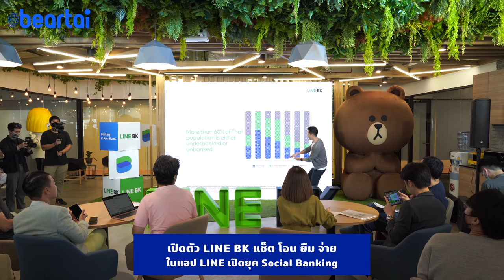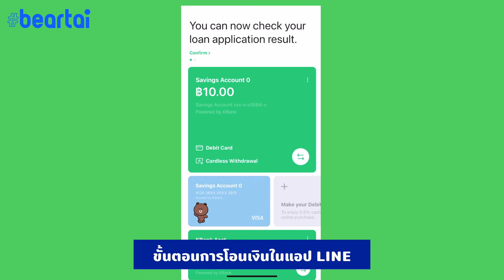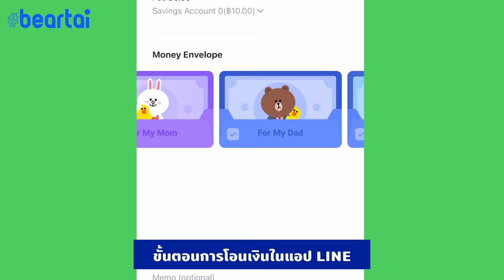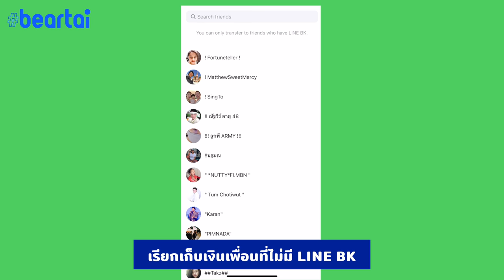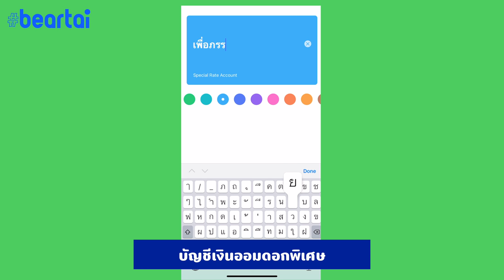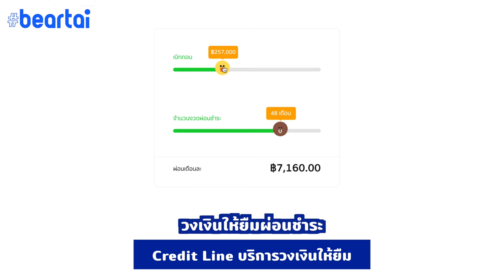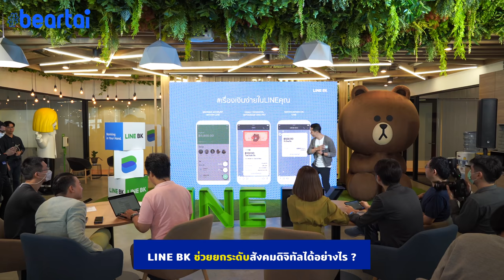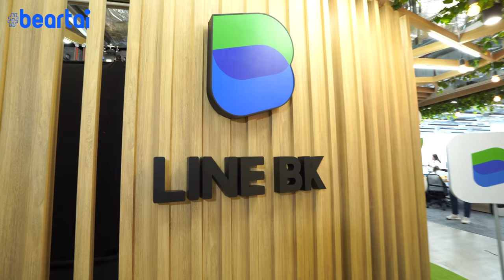รู้จัก LINE BK โซเชียลแบงกิ้งเต็มรูปแบบในแอปไลน์!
หนุ่ย พงศ์สุข พาคุณไปรู้จัก LINEBK บริการ Social Banking เต็มรูปแบบรายแรกของไทย ที่ LINE และ กสิกรไทย ร่วมกันพัฒนายาวนานเกือบ 2 ปี ให้แช็ต-โอน-ยืม-จ่าย จบได้ในแอปไลน์

LINE:           @beartai